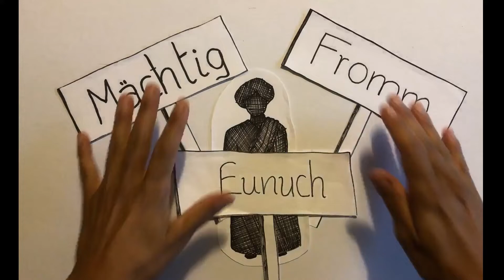KARRER, Michaela - APOSTELGESCHICHTE 8